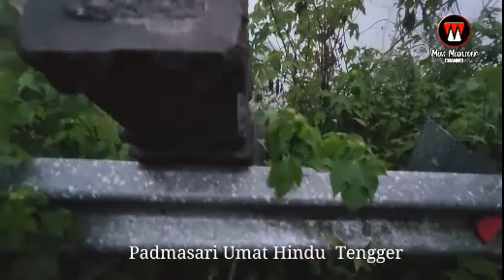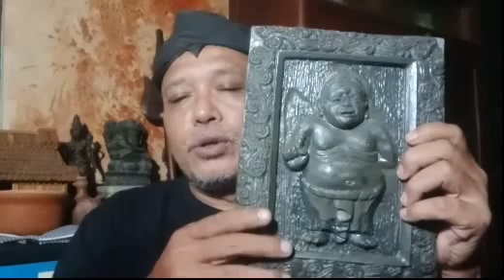KAWRUH BUDI terancamnya tradisi hindu tengger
Rahayu mulyaning jagat yang memesan orgonit hyang SABDA PALON silahkan menghubungi admin di nomor 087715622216, harga 300.000, biaya kirim di jatim 15.000, di luar propinsi 20.000, luar pulau di sumatera dan kalimantan 50.000. silahkan transfer di nomor rekening saya, BCA 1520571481 atas nama TJAHJA TRIBINUKA. kalau sudah, fotokan bukti transfer di kontak ini. cantumkan untuk pengiriman itu Nama, Alamat dan Nomor HP